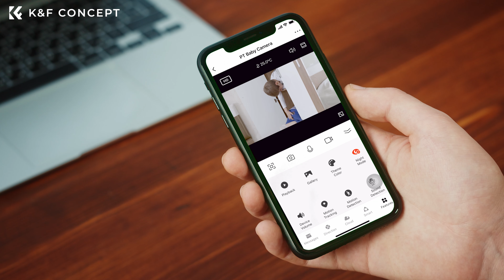1080P HD Babyphone mit Geräusch- und Bewegungserkennung, Heimüberwachungskamera für den Innenbereich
K&F Concept